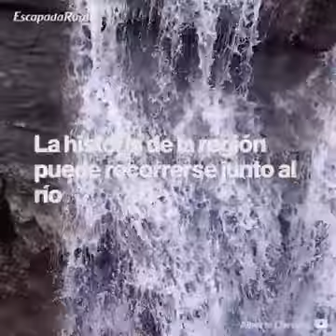22 de enero de 2018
Video de Luis López